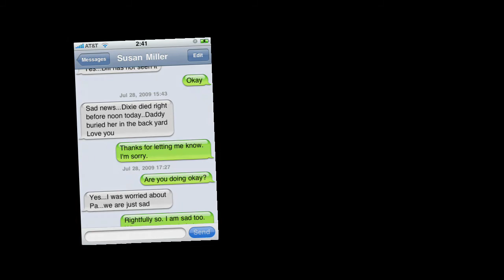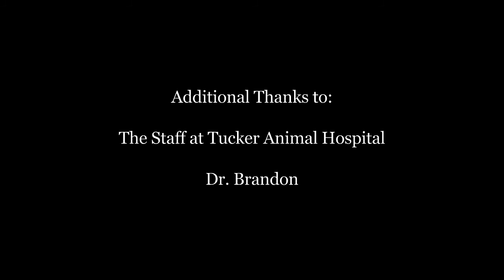Tribute to Dixie Miller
One of my best friends and family members went to rest on July 28th, 2009. This is a collection of still photographs that I took of her to celebrate her life. She was the best doggie anyone could ask for. She is a German-Shepard/Chow mix and she went to rest in the presence of my mom in her own bed right before noon. She went to rest all natural...on her own at the rip 'ol age of 16. Dixie, I love you...small girl.

The song that plays during the video is "All the Words" by Kutless.